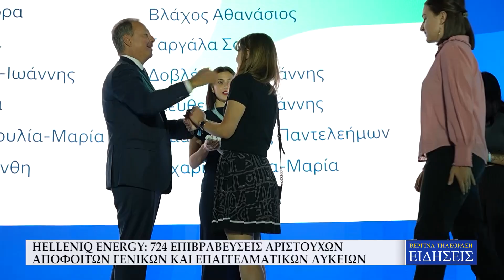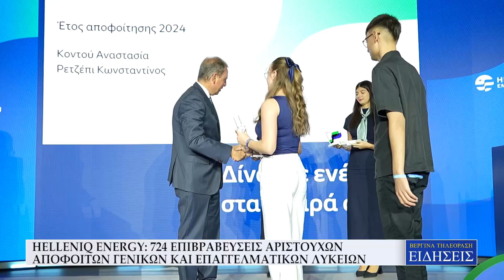HELLENIQ ENERGY: 724 ΕΠΙΒΡΑΒΕΥΣΕΙΣ ΑΡΙΣΤΟΥΧΩΝ ΑΠΟΦΟΙΤΩΝ ΓΕΝΙΚΩΝ ΚΑΙ ΕΠΑΓΓΕΛΜΑΤΙΚΩΝ ΛΥΚΕΙΩΝ